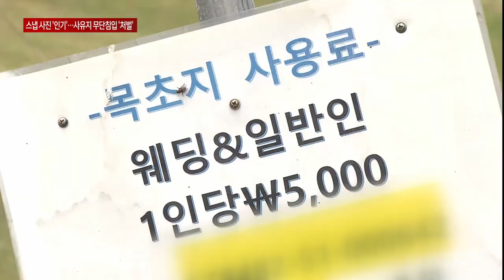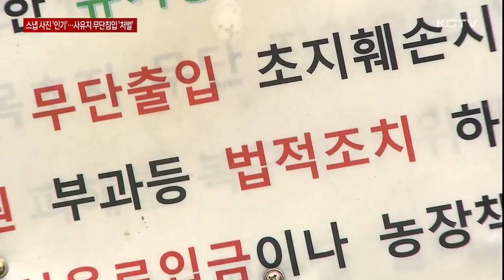"사유지에요" 사진 찍으려다 무단침입 처벌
제주의 아름다운 자연을 배경 삼아 웨딩 촬영이나 스냅 사진을 찍는 사람들이 많아지고 있습니다.

하지만 개인 사유지에 무단으로 들어가 촬영하다가 농작물 등을 훼손하는 경우도 있는데요.

이런 경우 관련 법에 따라 처벌로도 이어질 수 있어 각별히 유의해야 합니다.

하얀 드레스와 정장 차림으로 멋지게 차려입은 남녀.

넓은 들판에서 푸른 나무를 배경 삼아 웨딩 촬영이 한창입니다.

주위 숲길과 오름 등 제주만의 독특한 분위기를 담을 수 있는 이 일대 곳곳이 웨딩 촬영이나 스냅 사진을 찍기 좋은 명소로 알려지면서 사람들의 발길이 이어지고 있습니다.

하지만 문제는 남들과 다른 특별한 장소를 찾아 개인 사유지까지 들어가 사진을 찍는 경우가 있다는 겁니다.

예쁜 꽃이 피는 메밀밭이나 무 밭에 들어가 애써 키운 농작물을 망치기도 하면서 주인들은 골머리를 앓습니다.

곳곳에 출입 금지 안내문을 써 붙이기도 하고,

아예 사용료 명목으로 돈을 내도록 계좌번호까지 쓰여 있기도 합니다.

하지만 일일이 지키고 있을 수도 없는 상황.

[땅 주인]
"거기 들판이 주변에 아무것도 없고 하니까 작가분들이 먼저 들어가서 사진 찍게 된 거죠. 무단 침입을 해서. 들어가면 안 되는 거잖아요. 왜냐면 저희가 소 먹이를 주려고 키우는 건데 그걸 훼손하는 거니까."

주인이 있는 땅인 줄 모르고 안에서 사진을 찍다가 뒤늦게 이를 발견한 주인과 싸움이 나거나 경찰에 신고가 접수되기도 합니다.

특히 꽃이 피는 봄부터 본격적인 더위가 시작되지 직전인 이맘때쯤까지 관련 신고가 집중되고 있습니다.

허락 없이 사유지에 들어가 농작물 등에 피해를 입힐 경우 관련 법에 따라 처벌로도 이어질 수 있어 각별히 유의해야 합니다.

[이태림 / 제주동부경찰서 구좌파출소]
"(무단으로) 사유지 침입할 경우에 피해 보상 등 민사소송으로 이어질 수 있고. 농작물을 밟고 지나가거나 훼손하는 경우에는 형법상 재물손괴로 3년 이하의 징역 또는 7백만 원 이하의 벌금에 처해질 수 있습니다."

행복한 순간을 기록하기 위한 사진 촬영.

무심코 사유지에 들어갔다가 자칫하면 처벌로도 이어질 수 있는 만큼

밖에서 촬영하거나 미리 촬영 장소에 대한 정보를 알아보는 것이 좋다고 경찰은 당부했습니다.